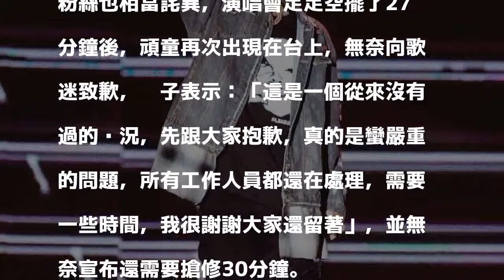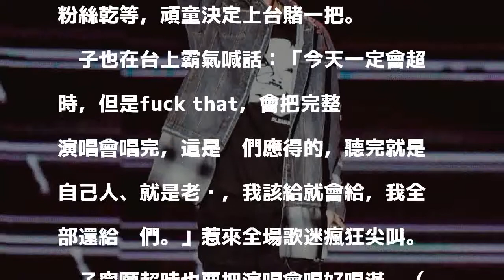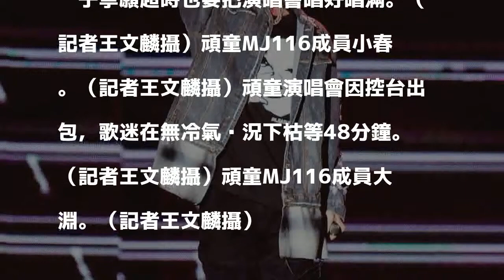（影音）控台GG歌迷乾等近1小時！頑童：全還給你們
發表評論評論如下。